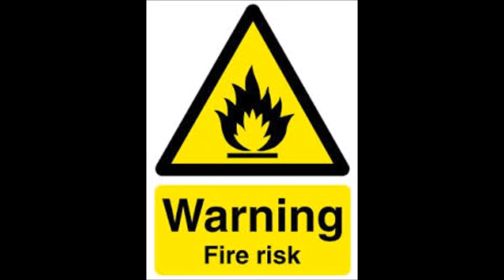FREE Travis Scott type beat - Warning (Prod. DBando)